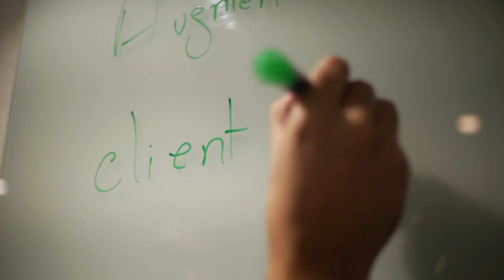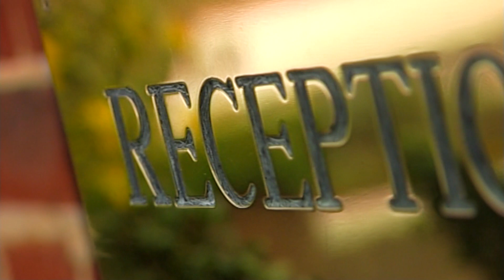suite nine productions showreel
This video is about Suite Nine Productions Showreel.
Award winning Suitenine productions offers a full range of video production services, working with all industries and businesses to deliver the highest quality, most affordable video production service across the UK and internationally. We have over 20 years experience in professional video production and at our studio facility in Berkshire we can produce everything in-house including filming, editing and motion graphics.
Suitenine work in a versatile and proactive way which helps to understand our clients needs and provide a seamless video production service from start to finish. Whatever your requirement we have the expertise to produce video that communicates your message in a creative and professional way.